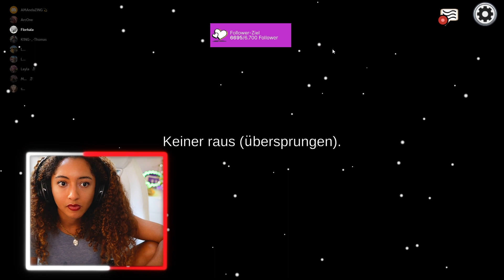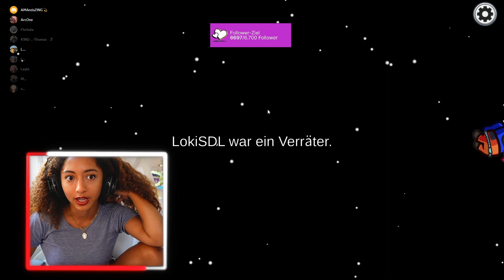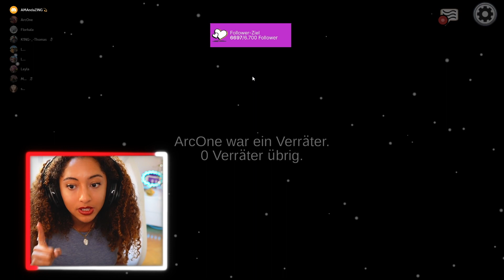ESKALATION bei Among Us 🤣 (Ausraster am Ende😱💥)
Elektronik Sport & gute Talks mit Amanda 🎮😂